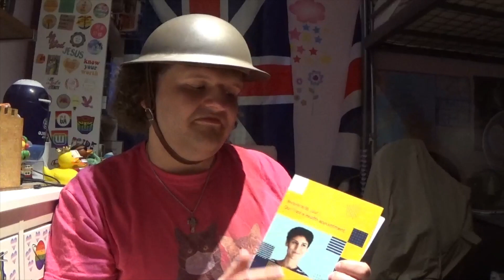75 Years and Counting NHS Day 2023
This NHS Day is the 75th Birthday of the NHS, so I thought I'd share a little bit of what the NHS means to me.
Learning more about the Windrush Generation and so much more:
Happy NHS Day.